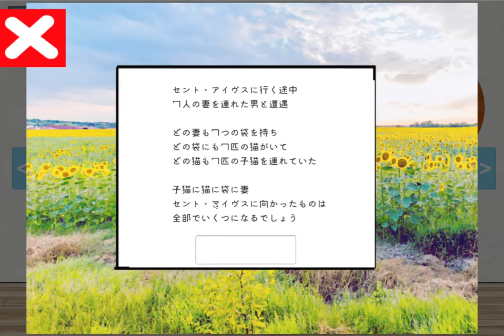[Okura] Mother Goose Room Escape Walkthrough